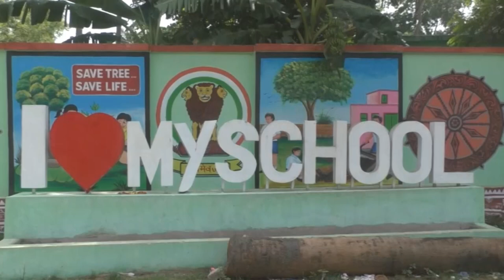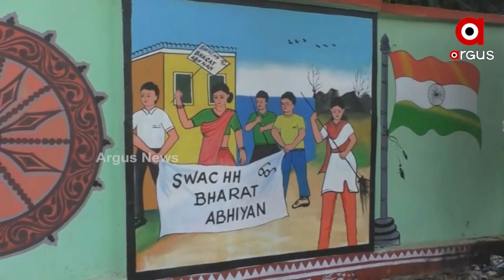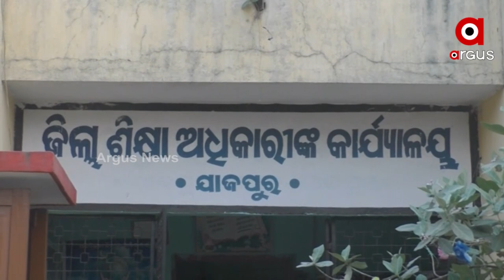ଉଦଘାଟନକୁ ବର୍ଷେ ବିତିନାହିଁ ବିଦ୍ୟାଳୟର ଦୟନୀୟ ଅବସ୍ଥା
ଯାଜପୁର ଜିଲାରେ ଗତ ବର୍ଷ ନଭେମ୍ବର ୨୯ ତାରିଖରେ ସମସ୍ତ ସ୍କୁଲ ଗୁଡିକର ଉଦଘାଟନ କରାଯାଇଥିଲା । ଉଦଘାଟନକୁ ବର୍ଷେ ବିତିନାହିଁ ବିଦ୍ୟାଳୟର ଦୟନୀୟ ଅବସ୍ଥା । ବିଂଝାରପୁର ବ୍ଲକର ପୁରାତନ ବ୍ରଜ ସୁନ୍ଦର ହାଇସ୍କୁଲରେ ଏବେ ଯଥା ପୂର୍ବ ତଥା ପରଂ ଅବସ୍ଥା ।